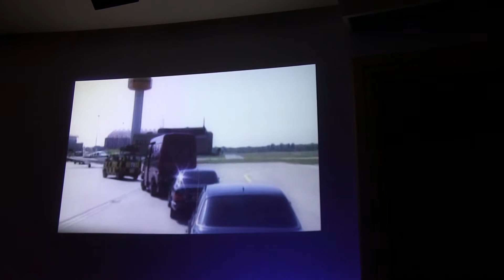Dangerous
Actuación en Hotel de Riviera Maya México Agosto del 2022

Mike Sosa de 🇦🇷- 🇮🇹VIVE EN CANCUN MEXICO desde el 2014..
International Michael Jackson impersonator.
B-Boy, love the breakdance.
Dancer and acrobat
Actor.
Descripción: Hola soy artista, me especializo en danzas y acrobacias. Mi fuerte es el hip hop y las acrobacias de suelo ya que bailo desde los 8 años. La propuesta es la siguiente : Soy imitador de Michael Jackson ademas de bailarin ...
mike sosa
Actúa en
Barcelona , Madrid
Tipos de evento: Eventos
bailarines
Precio: Consultar €
Publicado el 25/08/2012 06:19:45 | 1221 visitas
Descripción
Hola soy artista, me especializo en danzas y acrobacias. Mi fuerte es el hip hop y las acrobacias de suelo ya que bailo desde los 8 años. La propuesta es la siguiente : Soy imitador de Michael Jackson ademas de bailarin profesional y gimnasta, y me gustaria mucho volver a España a trabajar tanto como Imitador o como bailarin. Acambio no pido dinero por los primeros shows por que estoy intentando volver a Barcelona ya que eh ido pero cuando hacia mis shows en algunos cruceros y el mismo tocaba en Barcelona. Soy Argentino. Lo que pido es solo el pasaje del cual me podran descontar si es necesario o una invitacion o un contrato que me facilite poder entrar a España sin problemas, En Barcelona tengo un familiar donde poder vivir a si que solo necesito una invitacion como una ayuda. Tengo 31 años y gracias a dios y a las danzas no aparento mas de 25 años, pero cuando ya tenga 40 , 45 ya no se si podre volar y saltar con la misma fuerza eso es natural de saberlo. A si que, eso propongo. Aqui dejo 3 videos mios como referencia. Desde ya Gracias. Un saludo.

Mike sosa the dancer ¡¡

Mix de hip hop y acrobacias: mike sosa the dancer

Tributo a MJ interpretado por mi: mike sosa 2011

Fusion mimica y breakdance tributo a Mecano:  Mike Sosa the dancer..
Requisitos técnicos
Mike Sosa dispone de:
• Vestuarios y el tiempo que se me pida
Necesita ser contratado a parte:
• Necesito solo el pasaje y una contrato que se me permita estar en España sin prblemas